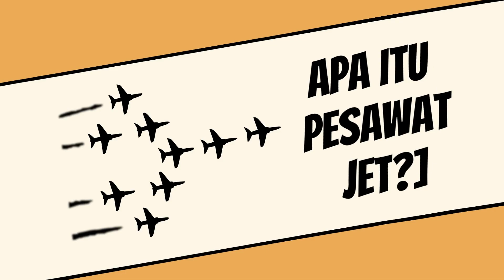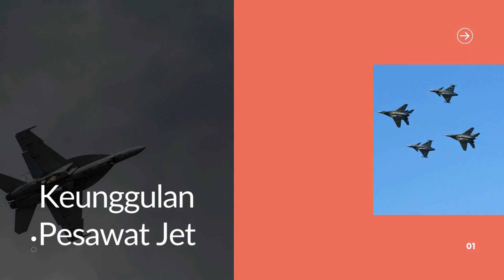Jetmania: Kecepatan dan Aksi Pesawat Jet yang Membuat Terkagum!"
Selamat datang di saluran YouTube kami! Dalam video "Jetmania: Kecepatan dan Aksi Pesawat Jet yang Membuat Terkagum," kami akan membawa Anda dalam perjalanan mengagumkan untuk mengungkap segala kecepatan dan aksi menakjubkan dari pesawat jet. Dalam waktu singkat 5 menit, Anda akan mengenal lebih dalam tentang pesawat jet, mulai dari teknologi yang digunakannya hingga keunggulan yang membuatnya menjadi salah satu inovasi tercanggih di dunia penerbangan. Saksikan dan temukan pesona pesawat jet yang menggetarkan adrenalin ini! Bersiaplah untuk terpesona dengan Jetmania!